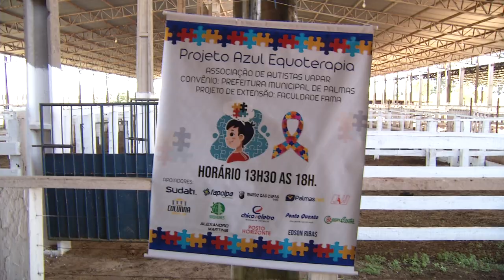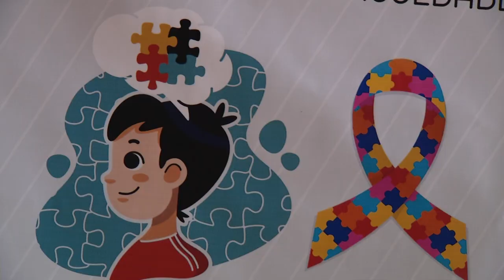Tratamento de equoterapia para crianças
Saúde: Em Palmas o tratamento de Equoterapia para crianças com autismo foi iniciado pela União dos Autistas de Palmas e Região.